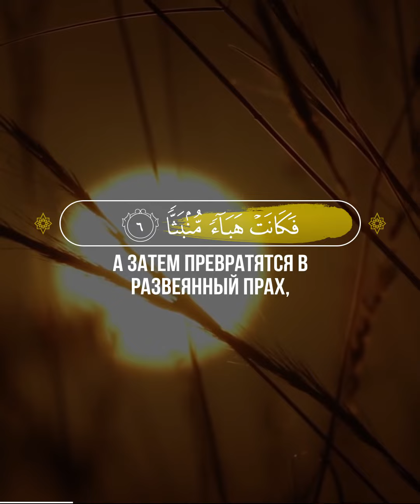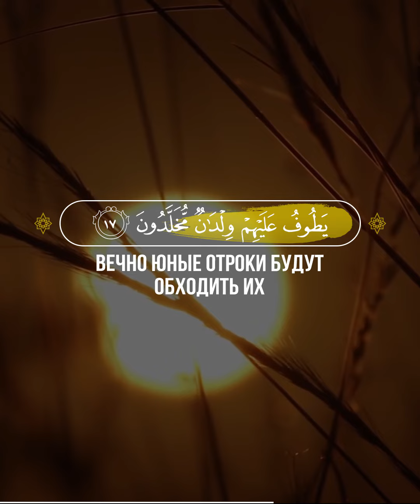Аль-Вакиа🎙 Чтец - Khalid Al Saidi | خالد السعيدي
📖 Аль-Вакиа
🎙 Чтец -  Khalid Al Saidi | خالد السعيدي

1 Когда наступит Событие (День воскресения),
2 никто не сочтет его наступление ложью.
3 Оно унижает и возвышает.
4 Когда земля сильно содрогнется,
5 когда горы раскрошатся на мелкие кусочки,
6 а затем превратятся в развеянный прах,
7 вы разделитесь на три группы.
8 Одни будут по правую сторону. Кто же будет по правую сторону?
9 Другие же будут по левую сторону. Кто же будет по левую сторону?
10 И будут опередившие их всех в добре, которые опередят их и в Раю.
11 Это — приближенные.
12 Они пребудут в Садах блаженства.
13 Многие из них — из первых поколений,
14 и лишь немногие — из последних.
15 Они будут лежать на расшитых ложах
16 друг против друга, прислонившись.
17 Вечно юные отроки будут обходить их
18 с чашами, кувшинами и кубками с родниковым напитком (вином),
19 от которого не болит голова и не теряют рассудок,
20 с фруктами, которые они выберут,
21 и мясом птиц, которое они пожелают.
22 Их женами будут черноокие, большеглазые девы,
23 подобные сокрытым жемчужинам.
24 Таково воздаяние за то, что они совершали.